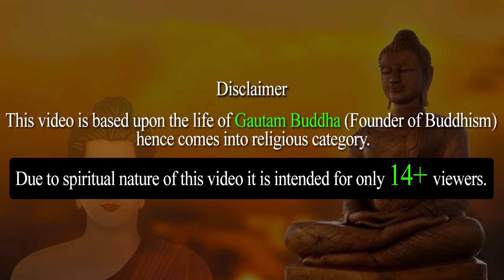ये कहानी आप की सोच बदल देगी | Gautam Buddha's Story | Short Buddhist story | Ancient Zen Story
StoryAtoZ.com Team